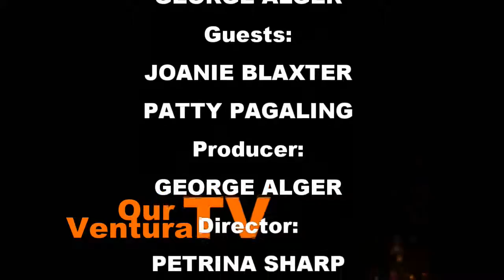Nontoxic Weed Control - Eliminating “Roundup”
Patty Pagaling and Joanie Blaxter speak with Our Ventura TV host, George Alger, about their efforts to remove glyphosate (most notably used in "Roundup") from use by Ventura County agencies.

Glyphosate is a herbicide used to kill weeds and is manufactured by Monsanto.

In March 2015 the World Health Organization's International Agency for Research on Cancer classified glyphosate as "probably carcinogenic in humans."

Pagaling and Blaxter also discuss alternatives to toxic weed control.

Producer:
GEORGE ALGER

Director:
PETRINA SHARP